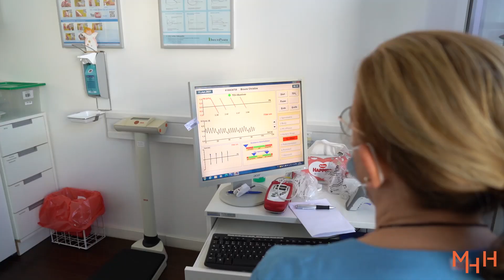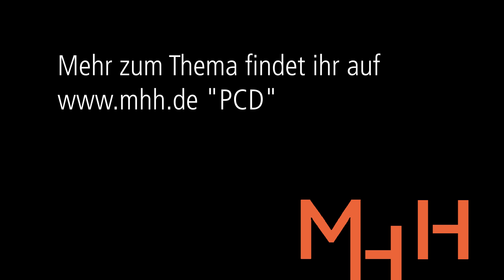PCD - Wenn die Atemwege ständig verstopft sind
Christine ist ihr Leben lang ständig krank, hat Fieber, Lungenentzündungen und Husten. Durch einen Zufall erfährt sie von der Krankheit Primäre Ciliäre Dyskinesie (PCD), eine seltene, oft unentdeckte Krankheit. Die Diagnose stellt damals unser Pneumologe Dr. Felix Ringshausen. Im Video erzählt sie ihre Geschichte.